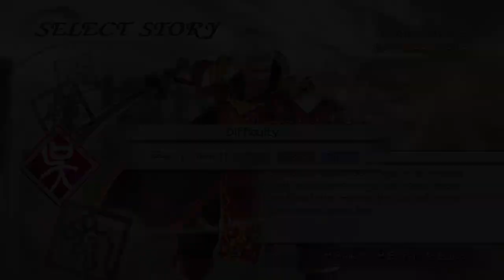DYNASTY WARRIORS 6 Musou Mode Sun Jian